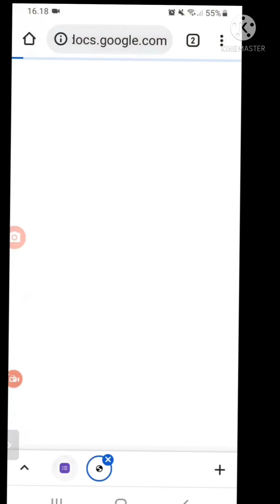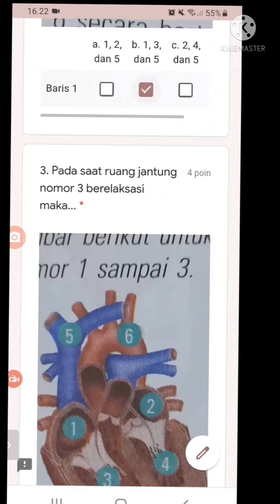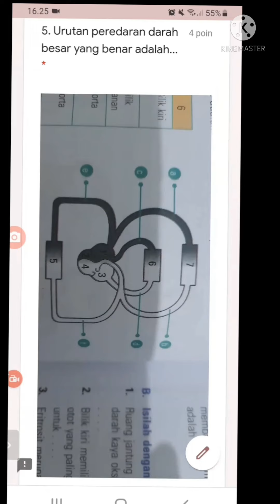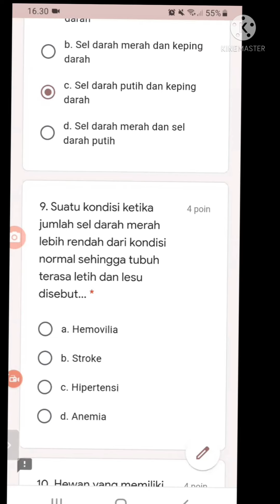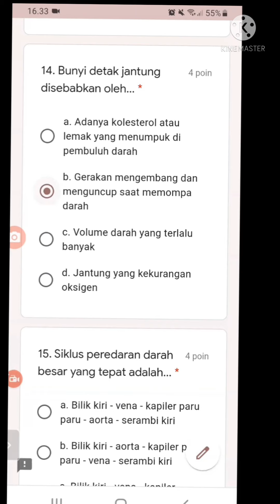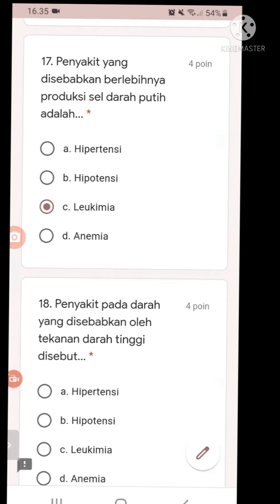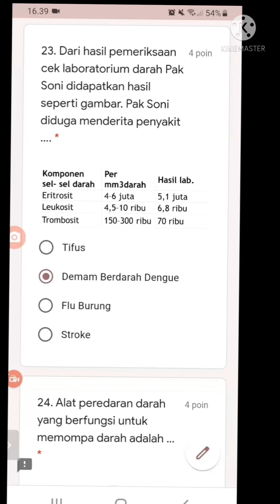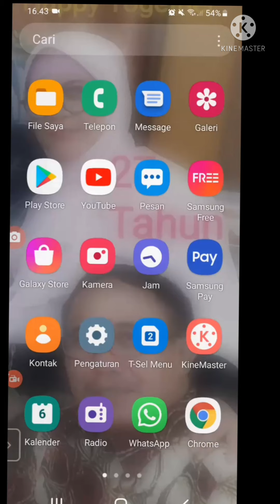Organ Peredaran Darah Pembahasan Soal ESPS IPA Kelas 5 Bab 4 Latihan Ulangan 1&2